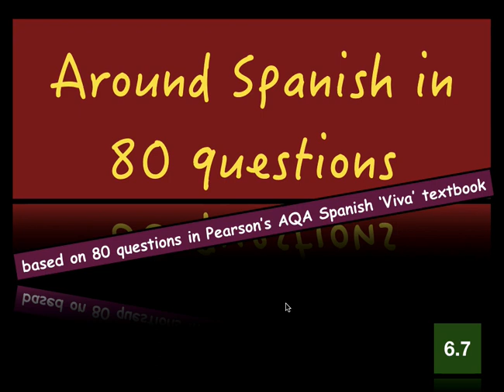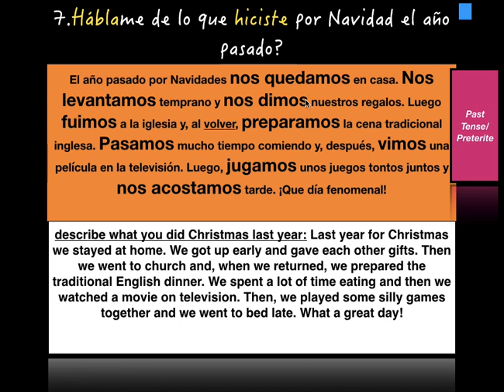Spanish 80 questions 6 7 mp4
speaking test